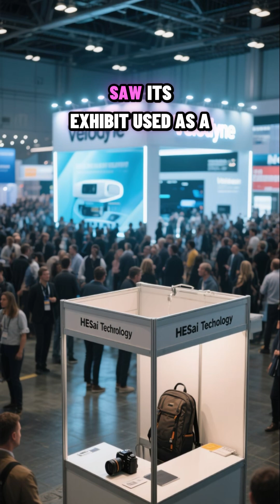How Three Innovators Drove Lidar Price Down Ninety Nine Percent, Challenging Elon Musk's Vision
This price revolution made lidar accessible to ordinary cars, turning it from a luxury feature into a standard option on vehicles from BYD, Li Auto, Xiaomi, and Great Wall.